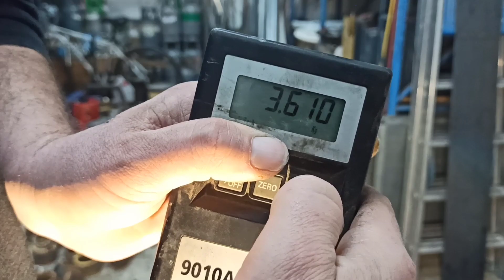preparing motors for the winter....